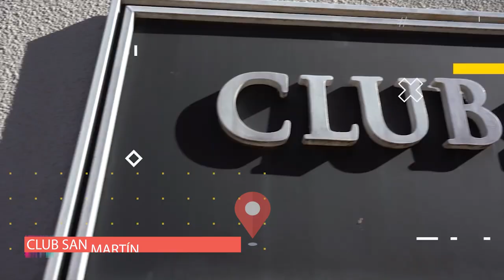UNIJOVEN - EN MOVIMIENTO CON PILAR MARTELLA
Pilar Martella es una jugadora de hockey que le puso mucha garra a su sueño para llegar a las grandes ligas. Comenzó a entrenar en la Universidad Nacional de Río Cuarto y ahora con el Club San Martín de Buenos Aires disputa los torneos más importantes del país.